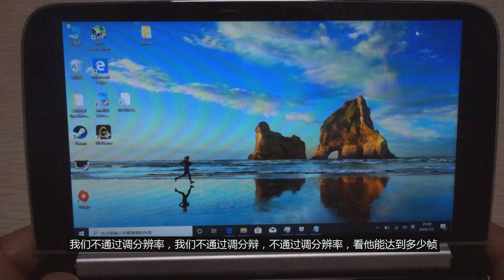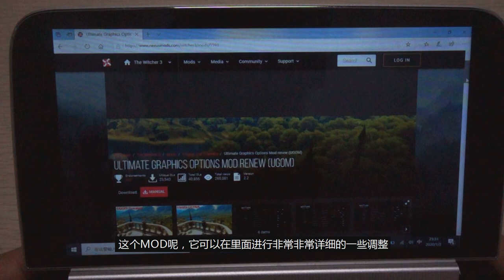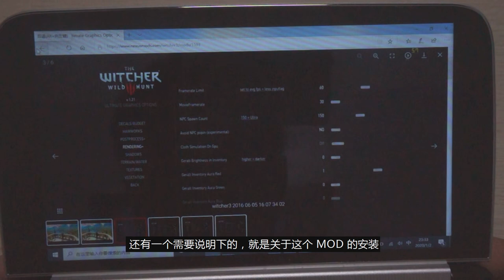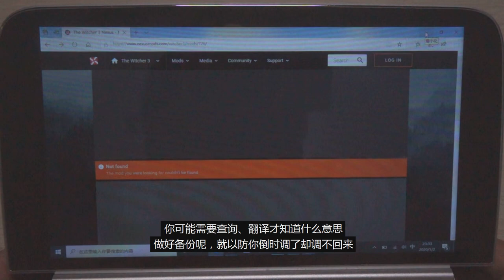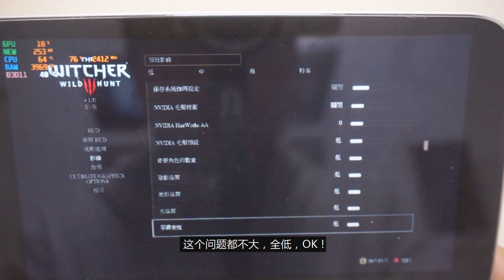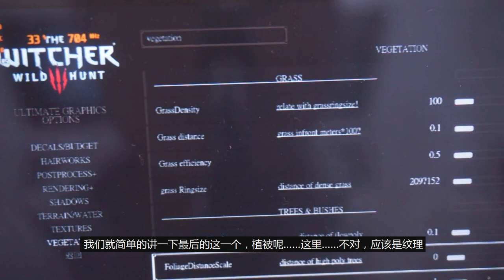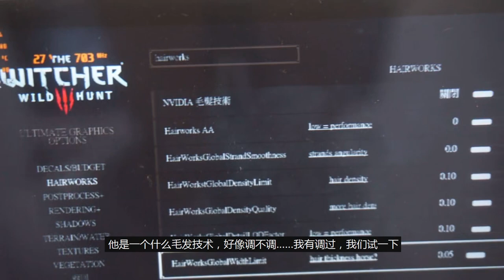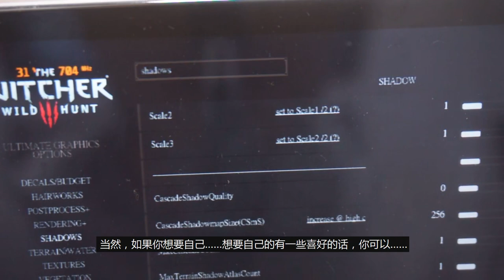GPD Win2 - The Witcher 3: Wild Hunt (720P, 20+fps)